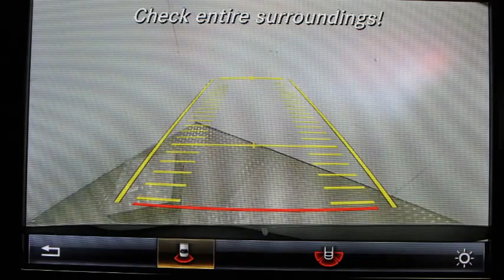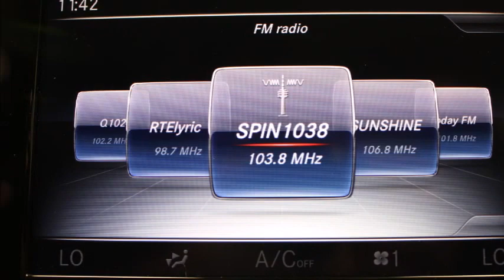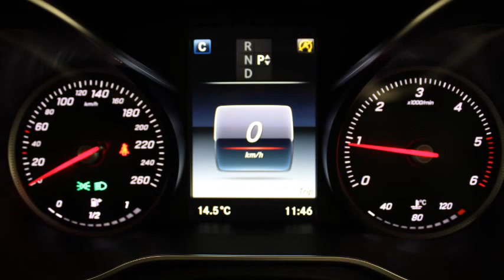172D14572 Mercedes C200d Avantgarde MSL Park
Reference 172D14572.

This Mercedes-Benz is presented in Black, with a beautifully finished black artico leather interior. Linden wood trim elegantly runs through the dash and doors.

In addition to an already high specification this Mercedes was ordered with the linden wood trim.

This Mercedes-Benz is available for immediate delivery at MSL Park Motors.

As “World car of the Year”, the new model C Class has some great features. A brief insight includes – full LED headlights, heated seats, keyless start, an automatic gearbox with paddles behind the steering wheel for manual control if desired, semi electric seats, remote online, Bluetooth, cruise control with speed limiter, rear reversing camera, 17” alloys, dual climate control allowing you to have two different air temperatures in the cabin, automatic lights, front armrest, front fog lights, a multi-function steering wheel, two USB connections and much more.

Two very nice features are the Dynamic Mode which allows five different set ups of the engine, gearbox and steering, these range from Comfort to Individual. Another interesting feature is the SOS button which will automatically call the emergency services if required.

We pride ourselves on customer service and our cars are prepared to the highest standards. Major credit & debit cards accepted. Telephone holding deposits welcome.